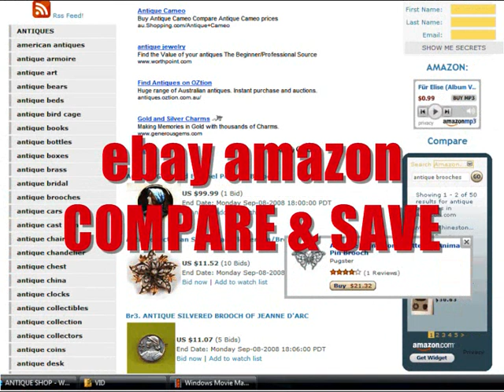ANTIQUES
ebay amazon COMPARE SAVE online antique auctions store - american antiques bears beds books bottles brass bridal cars cast iron chairs chest antique china antique clocks collectibles collectors dolls embroidery firearms glass glasses guns lamps magazines paintings perfume bottles photographs antique pictures, all this and more